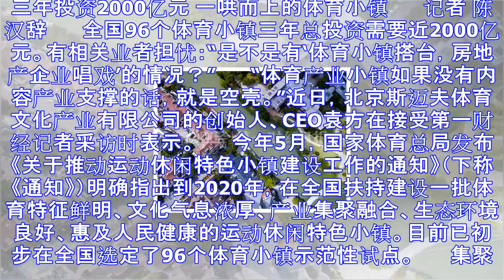一哄而上的体育小镇：三年投资2000亿 如何集聚产业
三年投资2000亿元 一哄而上的体育小镇 　　记者 陈汉辞 　　全国96个体育小镇三年总投资需要近2000亿元。有相关业者担忧：“是不是有‘体育小镇搭台，房地产企业唱戏’的情况？” 　　“体育产业小镇...